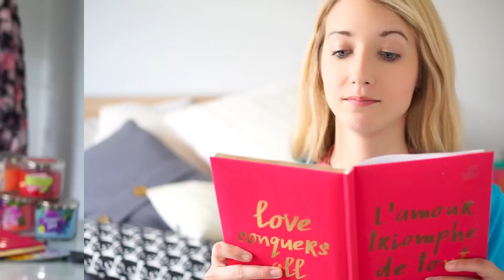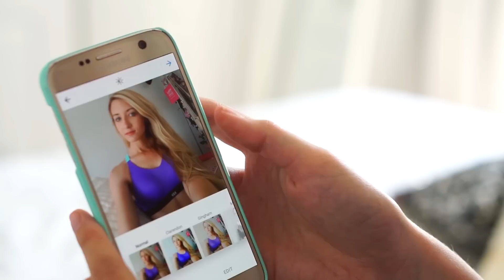EXPECTATIONS VS REALITY | ÉTÉ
EXPECTATIONS VS REALITY de ce qui ce passe vraiment durant l'été!

SALUT!
Je m'appelle Catherine, j'ai 22 ans et je viens du Québec. Ici, je publie à chaque samedi des vidéos lifestyle de type expectations vs reality, des routines, des life hacks et des astuces, des DIY, des back to school ou encore des vidéos d'humour! :D